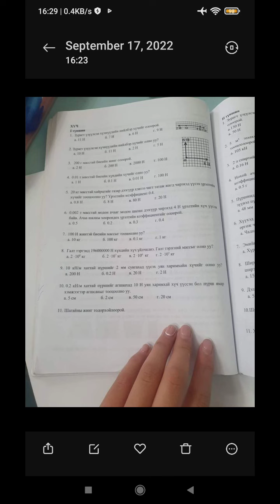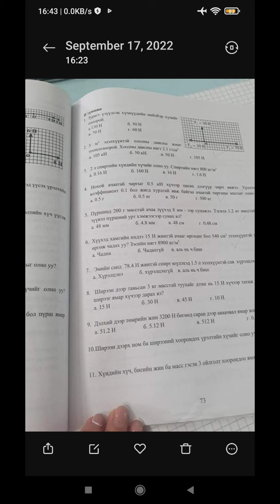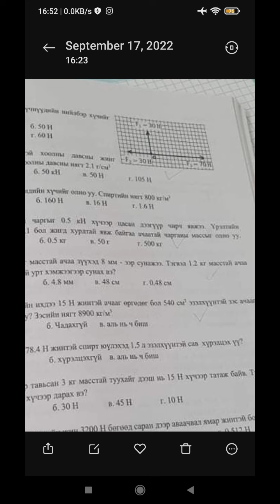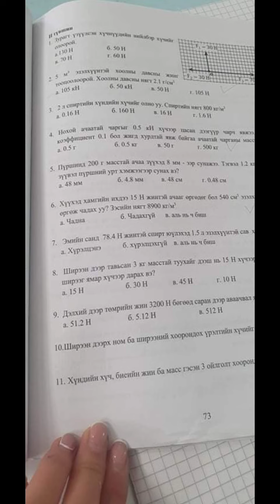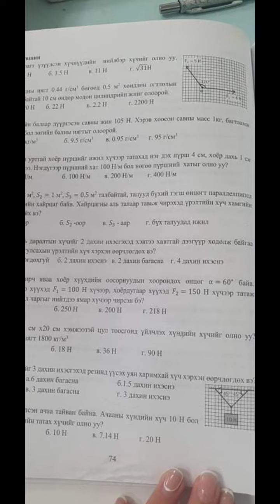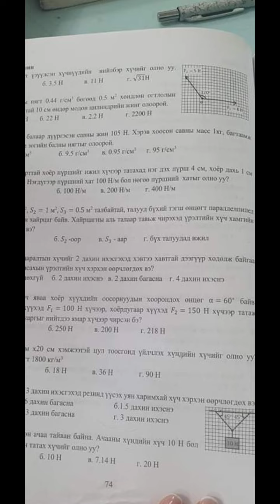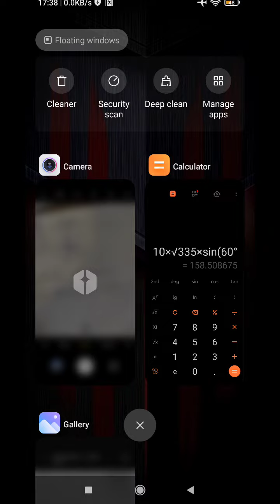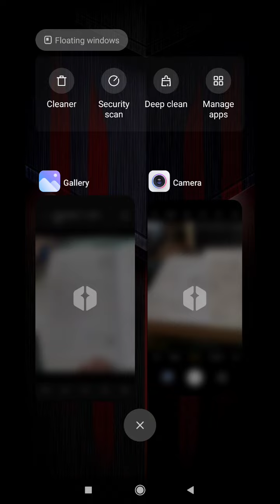физик хүчний бодлогууд